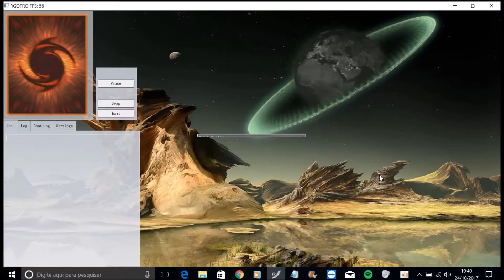Heraltic Deck & STAR EATER vs Synchrons!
YGOPRO. Memorable replays!